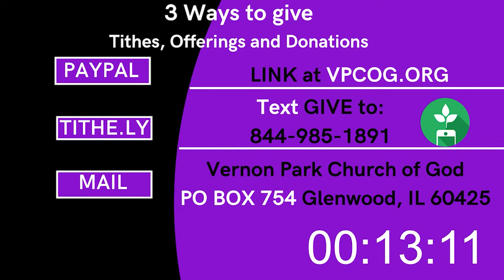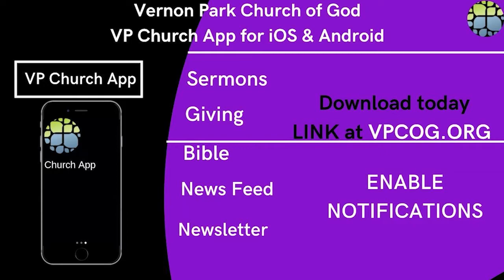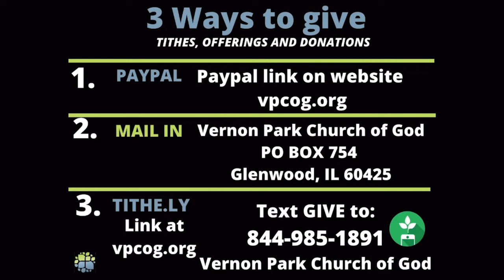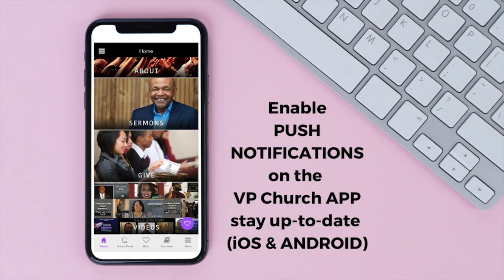9.18.22 VPCOG is Reaching Beyond the Walls with Pastor Chin ~ "Untold Stories"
Pastor Chin
"Untold Stories"

Remember to take notes. A long pencil beats a short memory any day. Thank you for joining us for service today, we pray you were blessed by something you heard.

For additional information on the ministry please